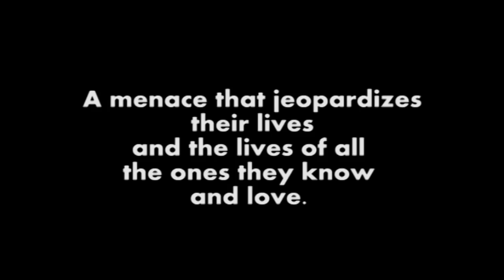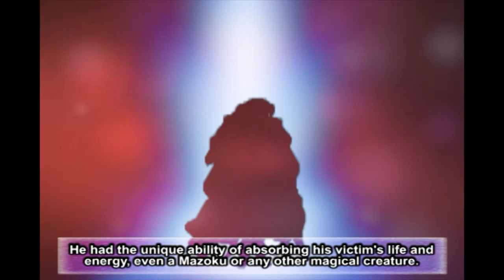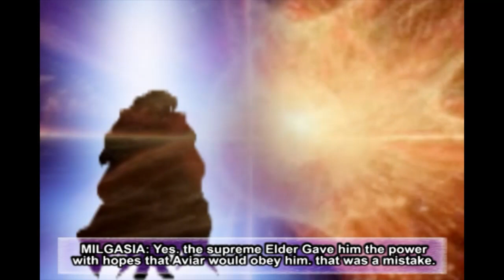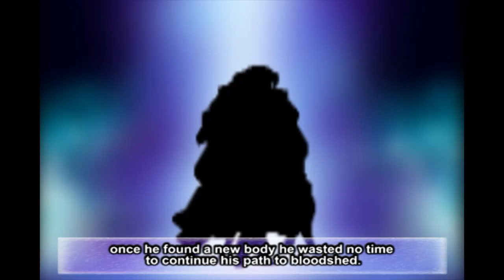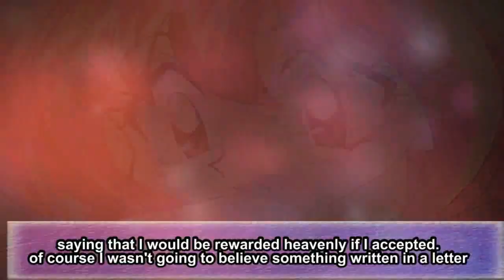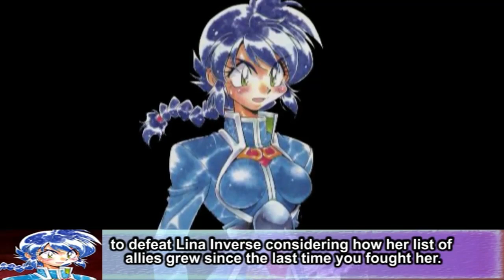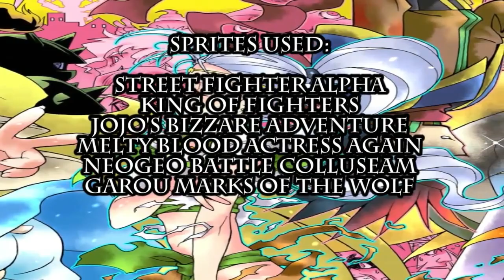Slayers Unlimited Season 1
The First 9 episodes of the Slayers Unlimited, which is basically based on the 10th Slayers Novel